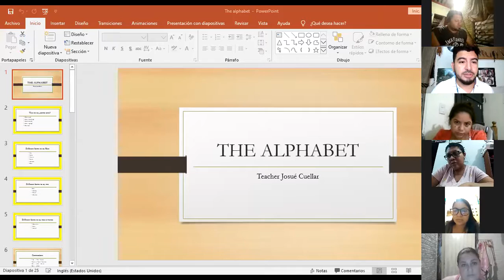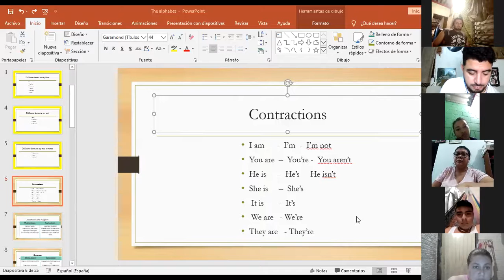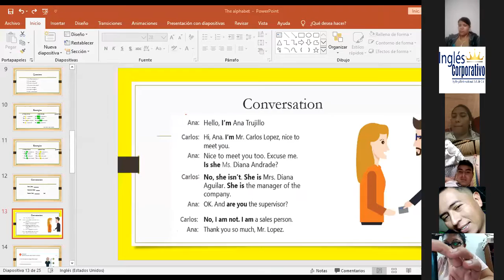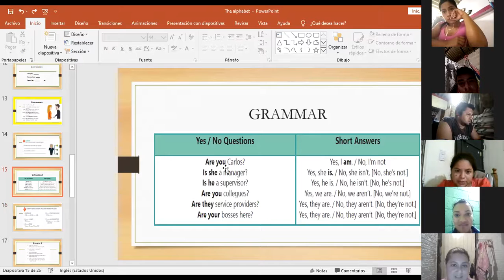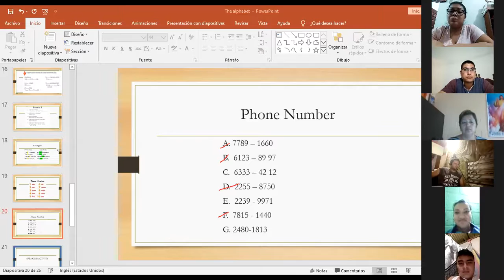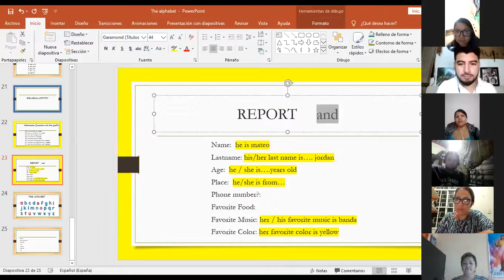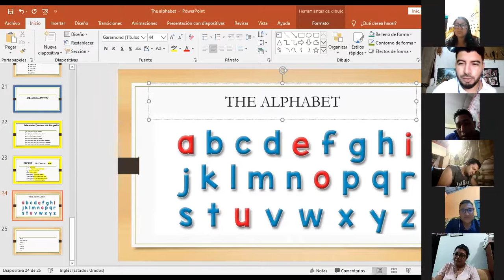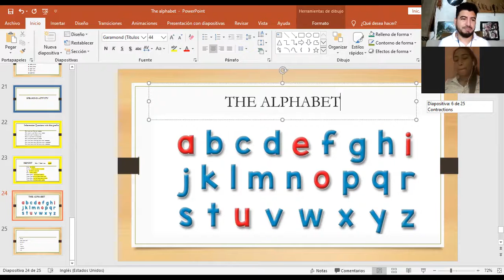Ingles Corporativo-Videoconferencia #3 The alphabet